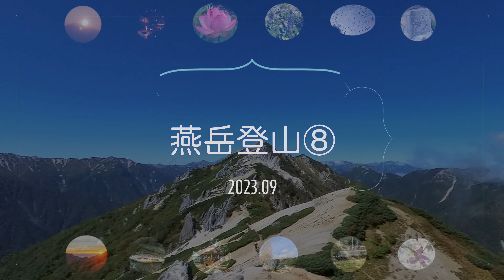燕岳登山⑧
燕岳登山⑦の続編になります。
燕山荘を後にし、燕岳に向かいます。
ご覧いただければと思います。

※訂正：10:48位のところの字幕で「2762m」とありますが、「2763m」の間違いです。

00:00 オープニング
00:34 本編開始
04:10 こんな感じの景色です
10:06 やっぱ凄いね。北アルプスは・・・
14:52 頂上はまだ向こう
20:09 花崗岩の岩塔
23:15 2727m
27:37 きたー（音楽流れます）
29:21 エンディング